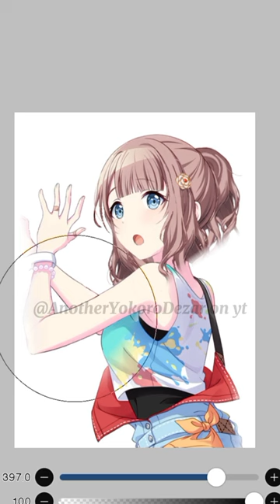Making transparent card edit part 1 (Honami Mochizuki)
Character and Original illustration does not belong to me!
They belong to Colorpale/Sega